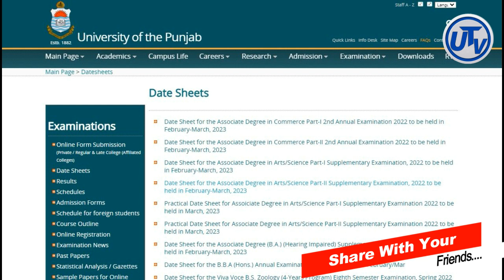Roll Number Slips of BA BSc B.Com ADA ADS ADC 2022 Supply Exams | Punjab University Update